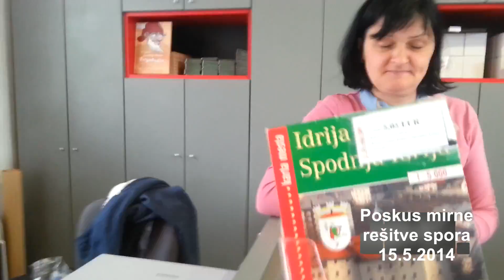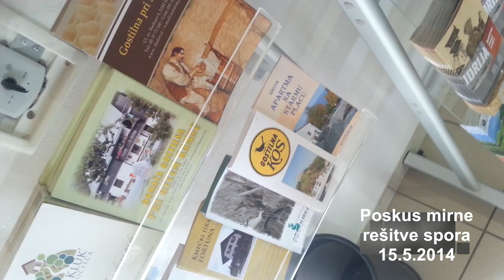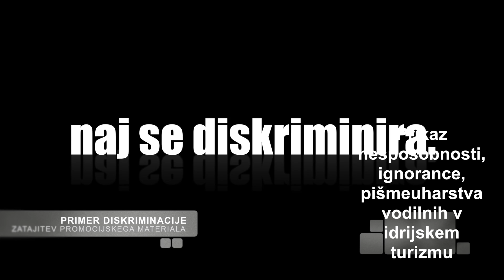Zakaj naj odstopi Pellisova? Zato! (ker nam protipravno onemogoča prodajno pot)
V videoposnetku je razvidna predstavitev izvajanja kontraproduktivne politike informiranja in usmerjanja gostov, ki je v nasprotju s temeljnim namenom ustanovitve Centra za idrijsko dediščino  (promocija lokalnih turističnih subjektov), ki bdi nad Turističnim centrom Idrija. Spomnimo, da smo pred časom na laž postavili odgovorno osebo Sanjo Marijo Pellis in tudi dokazali njeno nezakonito vpletanje v naše prodajne poti. Zahtevali smo od nadzornega odbora javnega zavoda, naj se nesposobne ljudi razreši s funkcij. S protesti zoper prepoved diskriminacije na javnih mestih bomo nedvoumno nadaljevali in javnost prosimo za podporo. Hvala.